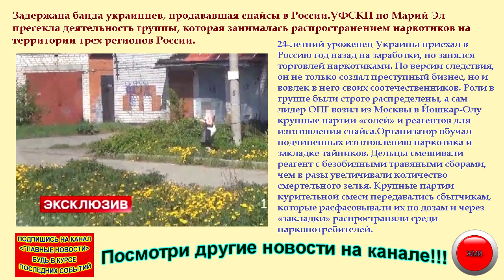Задержана банда украинцев, продававшая спайсы в России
Задержана банда украинцев, продававшая спайсы в РоссииУФСКН по Марий Эл пресекла деятельность группы, которая занималась распространением наркотиков на территории трех регионов России.

 24-летний уроженец Украины приехал в Россию год назад на заработки, но занялся торговлей наркотиками. По версии следствия, он не только создал преступный бизнес, но и вовлек в него своих соотечественников. Роли в группе были строго распределены, а сам лидер ОПГ возил из Москвы в Йошкар-Олу крупные партии «солей» и реагентов для изготовления спайса.

Организатор обучал подчиненных изготовлению наркотика и закладке тайников. Дельцы смешивали реагент с безобидными травяными сборами, чем в разы увеличивали количество смертельного зелья. Крупные партии курительной смеси передавались сбытчикам, которые расфасовывали их по дозам и через «закладки» распространяли среди наркопотребителей.

– Преступная группа занималась сбытом синтетических наркотических средств на территории Пензенской области, республики Марий Эл и Чувашии, – рассказала LifeNews начальник пресс-службы управления ФСКН по РМЭ Екатерина Браун. – У преступников изъято свыше 3,5 килограмма синтетических наркотических средств. В состав ОПГ входило 4 человека, все они граждане Украины.

ОПГ попала в поле зрения сотрудников ФСКН еще в 2013 году. За время оперативного наблюдения было зарегистрировано несколько преступных эпизодов, задокументирована вся схема купли-продажи. В итоге всех участников банды задержали почти одновременно, но оперативная разработка шла по цепочке.

Сначала удалось выйти на «закладчика» – 28-летнего жителя Марий Эл. У него нашли 46,27 грамма спайса. Следом задержали автомобиль с двумя участниками преступной группы. У 24-летней йошкаролинки, которую подозревают в распространении наркотиков в Чувашии, изъяли 42 грамма синтетического наркотика.

В одной из съемных квартир задержали еще одного участника банды, у которого нашли 1790 граммов спайса, уже расфасованного для продажи. Одна из участниц группы была задержана в Пензе. По месту жительства 34-летней украинки изъяли восемь свертков с наркотиком общим весом 857,68 грамма.

Только изъятые партии курительной смеси при продаже в розницу принесли бы наркодельцам почти 10 миллионов рублей. Стоит отметить, что ни один участник банды официально не работал, но в роскошной жизни наркодилеры себе не отказывали